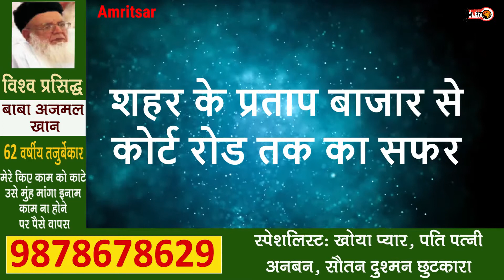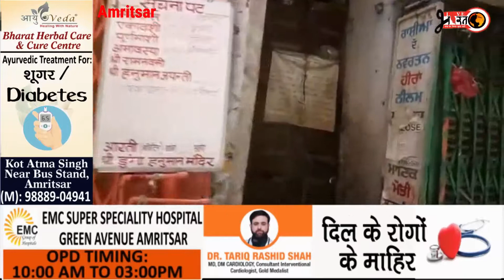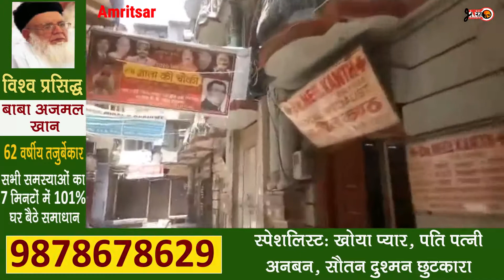लाइव भारत का लाइव (पार्ट - 2 )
शहर के प्रताप बाजार से कोर्ट रोड तक का सफर
लोहगढ़ की गलियों की सूरत-ए-हाल, दिखाएंगे हिन्दुस्तान बस्ती
हाथी गेट, हाल गेट से लेकर रेलवे स्टेशन की तस्वीर केवल लाइव भारत पर